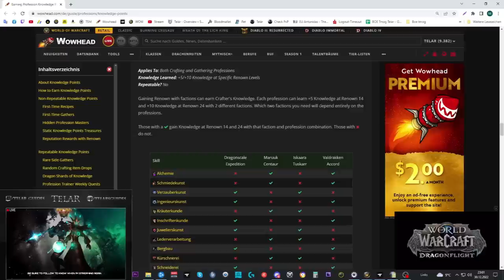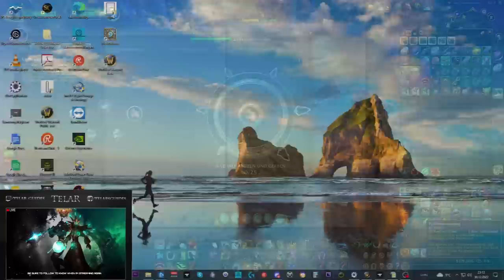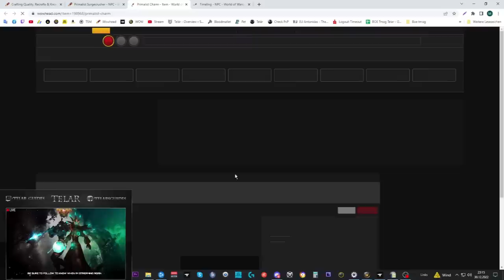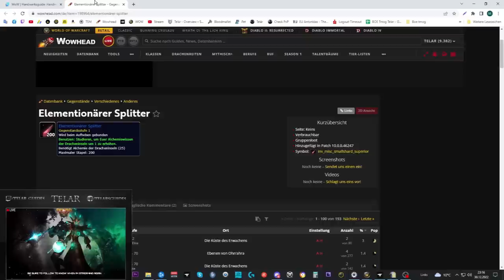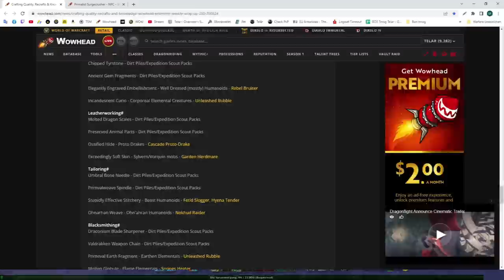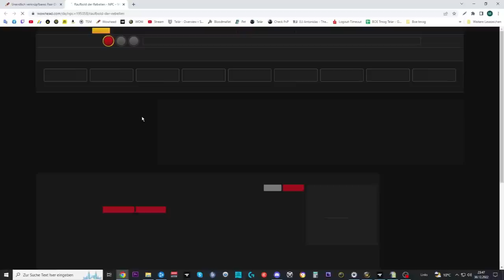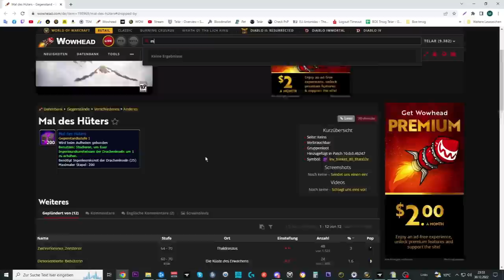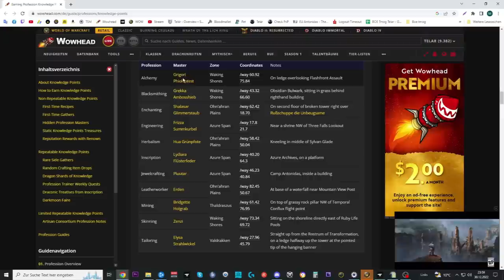Großer Handwerkswissen Guide: Alle Quellen + Tipps & Tricks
Amazon (Games):